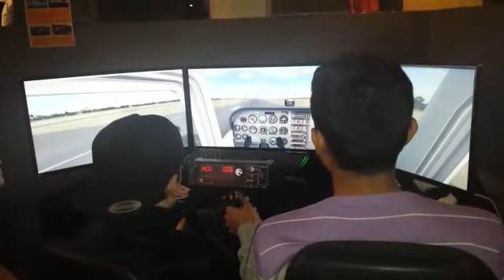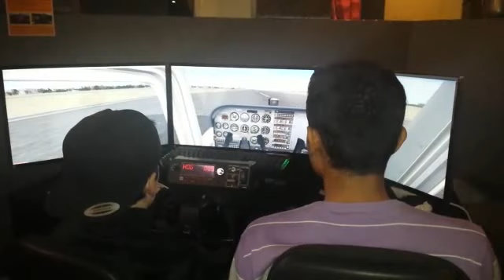You in Flight 1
Come and experience the virtual skies. Yes thats right. you will be the pilot flying the aircraft virtually. Choice is yours you choose the country, city and runway. Our basic single engine aircraft simulator is waiting to be airborne with you.